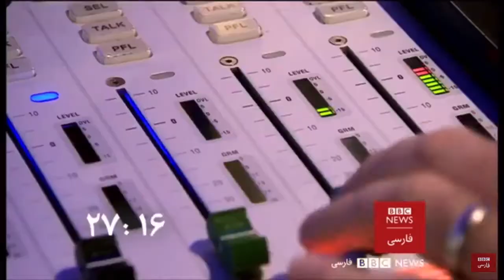BBC Persian Countdown Radio Version 2019/20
Countdown used on BBC Persian News before the radio news programme. Last updated in December 2018.